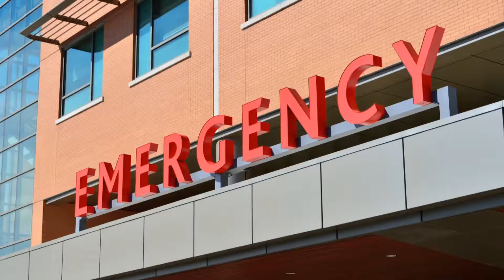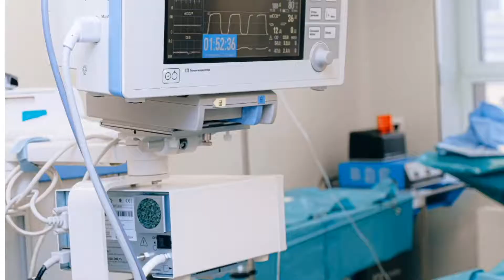how to use good words || Most powerful thoughts || (HOPE is always powerful).